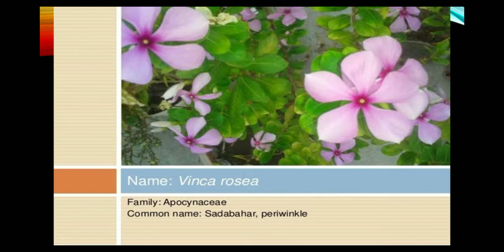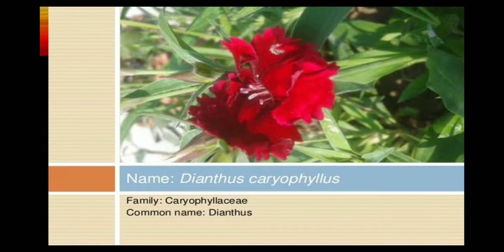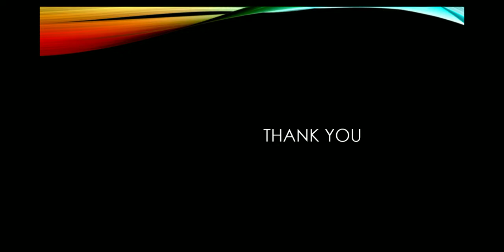Botanical name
Flowers with names